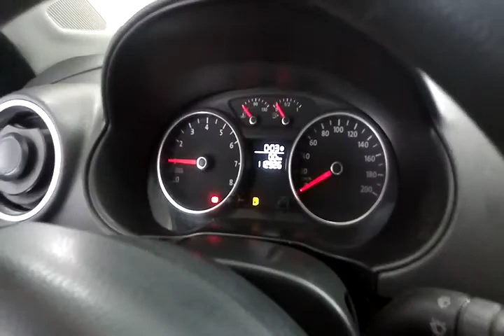114587 - VW / VOYAGE 1.0 09/10